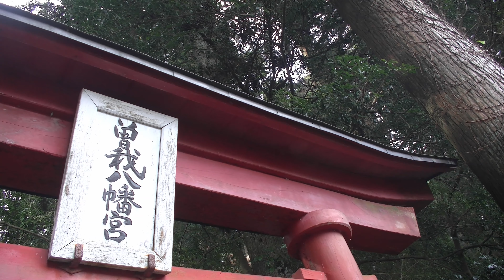曽我八幡宮（鷲鷹八幡宮） 富士宮市猪之頭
静岡県富士宮市と富士市にいくつかある（ウィキでは5社）曽我八幡宮のひとつ。
鷲鷹八幡宮の別称は、曽我兄弟が討たれると鷲鷹がやってきて兄弟の大事な臓腑をくわえて飛び去り、ここに葬ったという伝説から。